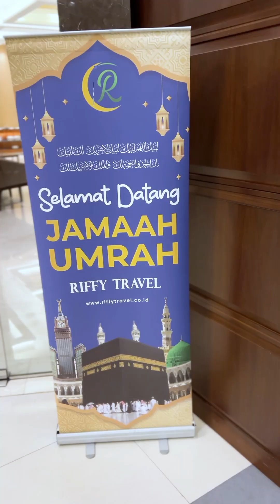RIFFY TRAVEL | Pemberangkatan Jamaah Umroh 03 September 2024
Pemberangkatan jamaah Umroh  RIFFY TRAVEL 03 September 2024 menggunakan fasilitas hotel bintang 4 dengan maskapai Royal Brunei Airlines berangkat dari Terminal 3 Bandara Udara Internasional Soekarno Hatta.

Sebelum keberangkatan para jamaah mendapat briefing dari muthawif di Swissbel Hotel Lounge Airport Jakarta, setelah itu jamaah diantarkan menggunakan shuttle bus Swiss-Belhotel Airport Jakarta ke Terminal 3 Bandar Udara Internasional Soekarno Hatta.

Musik latar:
Uje - Subhanallah
Pipik & Uje - Pergi Haji